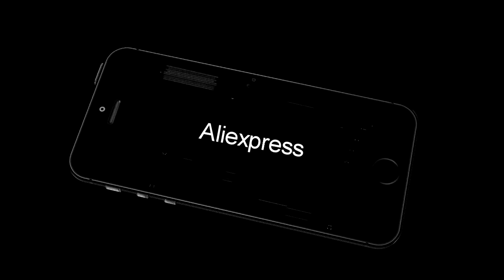2G Dedicated Card Metal Shell 15.6 Inch Intel i7 6500U Laptop 8G RAM 1080P IPS Windows 10 Gaming ...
2G Dedicated Card Metal Shell 15.6 Inch Intel i7 6500U Laptop 8G RAM 1080P IPS Windows 10 Gaming Notebook for CF GAT5 PUBG-in Laptops from Computer & Office on
Related Product :
Multi-functional Hammock Built-in Tree Cord 551LB Bearing Capacity Waterproof Picnic Blanket Damp-proof Camping Rug Emergent
Outdoor Portable Single Layer Camping Hiking Tent  2 Person Waterproof Lightweight Camouflage Beach tourist Sunshelter Hunting
2016 New Ultra-light Adjustable Camping Hiking Walking Trekking Stick Alpenstock Carbon Fiber Climbing Skiing Trekking pole
Outdoor Brass Waterproof Warehouse Pure Copper Sealed Cabin Small Pill Box Medicine Bottle Type Fire First Aid Camping EDC Tool
car bed car inflatable bed car mattress PVC flocking car inflatable bed travel inflatable bed
Pop Up Beach Shade and Sun Shelter White UV30 Sun Guard Protection Indoor Tent
Outdoor Camping Hiking Stove Adaptor Conversion Split Type Gas Furnace Connector
2-3person portable tent automatic family tents for camping hiking
VILEAD Stable 200*150cm Camping Hammock Ultralight Portable Backpacking Hiking Travel Garden Swing Hanging Chair Rainbow color
Fire Maple Outdoor Camping Pinic Heat Exchange Kettle Coffee Tea Pot 1.5L with Heat Proof Handle Tea Filter FMC-XT2

2G Dedicated Card Metal Shell 15.6 Inch Intel i7 6500U Laptop 8G RAM 1080P IPS Windows 10 Gaming Notebook for CF GAT5 PUBG-in Laptops from Computer & Office on